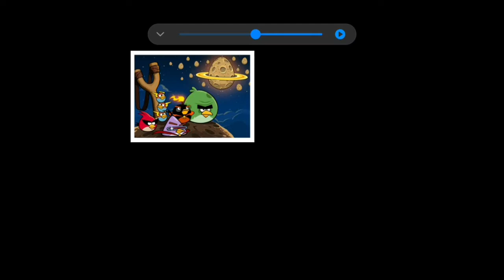Angry Birds Space: Planet PIG BANG Level 1-Level 10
Angry Birds Space Planet PIG BANG Level 1, Level 2, Level 3, Level 4, Level 5, Level 6, Level 7, Level 8, Level 9 and Level 10